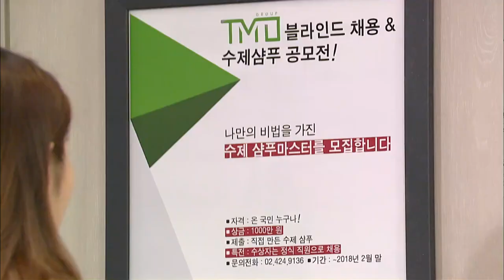[해피 시스터즈 Happy Sisters] 새롭고 밝은 일상 A New and Bright Daily Life EP.42-3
말심은 임신한 화영에게 오히려 시집살이를 당하고...세란의 적극 애정공세에도 형주는 아랑곳하지 않고 오로지 예은에게 달려가는데...

허은정(이세란) 허은정(이세란 역) 이예빈(이병숙 역) 김동균(주만복 역) 보라나(고다홍 역) 이상미(강덕자 역) 이성욱(황수찬 역) 고나희(황수지 역) 김영임(나승미 역) 성두섭(차도훈 역) 정근(공일삼 역) 김하림(노유라 역) 이영은(최진희 역) 서정우(차비서 역)
Marshim is rather married by Hwa-yeong, who is pregnant...and despite Seran's aggressive campaign of affection, Hyeong-ju does not care and runs only to Ye-eun...

(Main Cast) Shim Lee-young (as Yoon Ye-eun) Han-young (as Yoon Sang-eun) Oh Dae-gyu (as Choi Jae-woong) Kang Seo-jun (Lee Jin-seop)
Heo Eun-jung (Lee Se-ran) Heo Eun-jeong (Lee Se-ran) Lee Ye-bin (Lee Byung-sook role) Kim Dong-gyun (Joo Man-bok role) Borana (Go Da-hong role) Lee Sang-mi (Kang Deok-ja role) Lee Seong-wook (Hwang Soo-chan role) Ko Na-hee (Hwang Soo-ji role) Kim Young-im (I Seungmi Station) Seong Doo-seop (Cha Dohun Station) Jeong Geun (Gong Il-sam Station) Kim Ha-rim (No Yura Station) Lee Young-eun (Choi Jin-hee role) Seo Jeong-woo (Cha Secretary role)